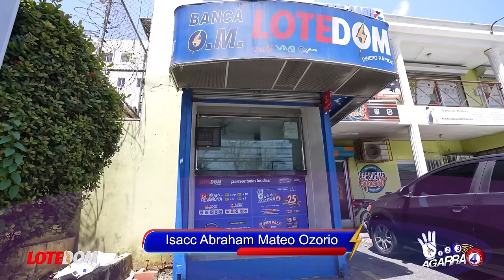¡Mandan Otro Expediente Del Cobrador! Roque Espaillat Choca Con El Doctor Fadul ¿Ramfis Está Detrás